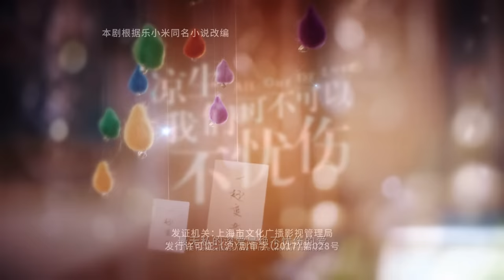今生有你 钟汉良再演史诗级虐恋 《凉生，我们可不可以不忧伤 All Out of Love》第49集 主演：钟汉良 | 马天宇 | 孙怡【欢迎订阅China Zone 剧乐部】